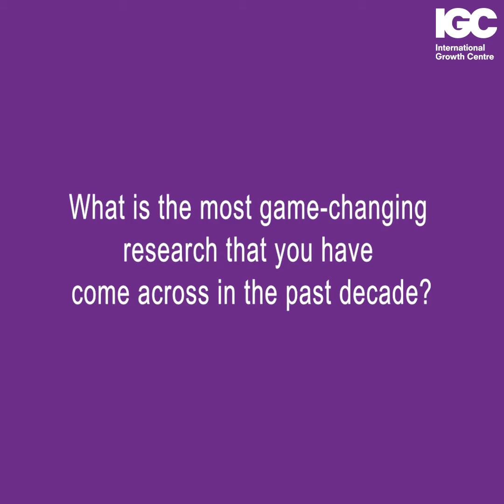The importance of bus rapid transit systems (BRTs) for cities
Astrid Haas, Senior Country Economist and Manager of the Cities that Work Initiative shares her thoughts on the most game-changing research of the past decade.

One of her top research projects is on the importance of bus rapid transit systems on cities and its residents. This research evaluated the transmillenial bus in Bogata, Colombia and the full welfare effects on the city. The project looked at both effects that had to do with people who use the bus system itself, and people who change to the bus system.